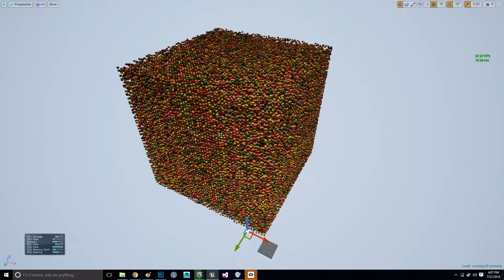125,000 realtime bouncing colored cubes.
Just something I did for fun.  This in UE4 on a GTX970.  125,000 cubes rendered using instanced static meshes.  It's a single GPU draw call to render all of them.  The color and bobbing motion are done in the material using the RandomPerInstance value to modify the color and world offset.  I went up to 1 million cubes but that brought the framerate down below 30fps.  Image link: